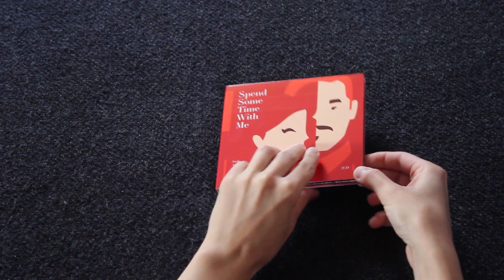V.A. "Spend Some Time With Me" [unboxing]